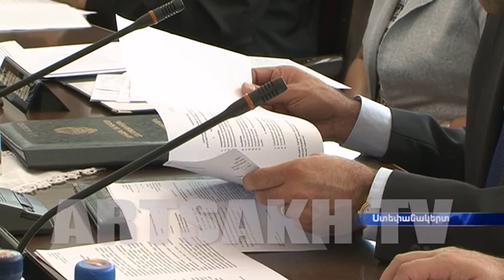Կառավարության նիստ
Կառավարության, երեկ կայացած նիստում մոտ երկու տասնյակ հարց է քննարկվել՝ գյուղատնտեսությունից մինչեւ արտաքին քաղաքականություն: Մի շարք ոլորտներում նորամուծություններ են սպասվում, մի շարք ոլորտներում՝ փոփոխություններ առաջարկվում:

В ходе заседания правительства, проведенного вчера, было обсуждено около двух десятков вопросов – от сельского хозяйства до политики. В ряде секторов ожидаются нововведения, а в ряде других – предлагаются изменения.